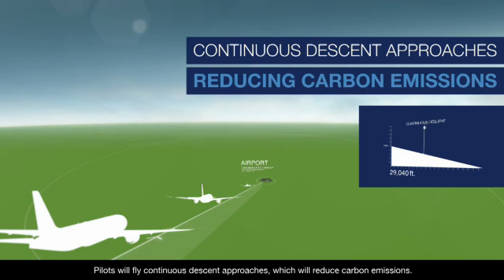Going Gate to Gate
Take a tour through gorgeous visuals on the complete NextGen experience from gate to gate in our latest video.